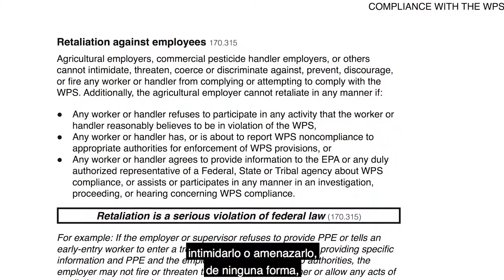Repasa las protecciones del WPS en contra de represalias del empleador (subtítulos)